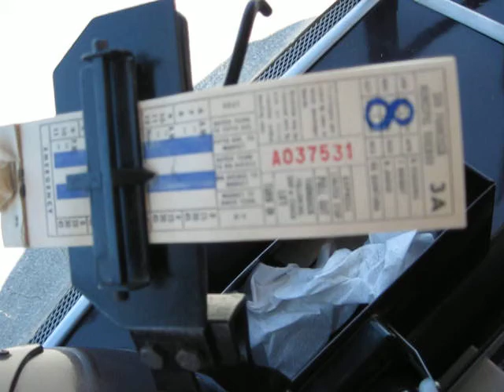Muni Bus Rodeo Historic Motorcoach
Historic 1969 General Motors Buses lined up for an SFMTA Roadeo.